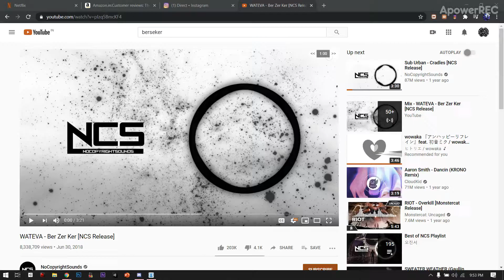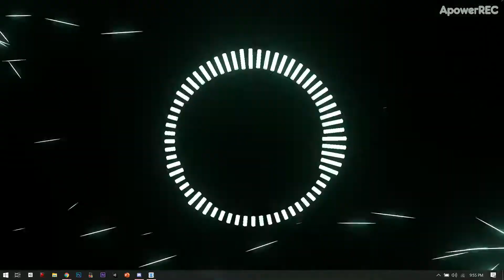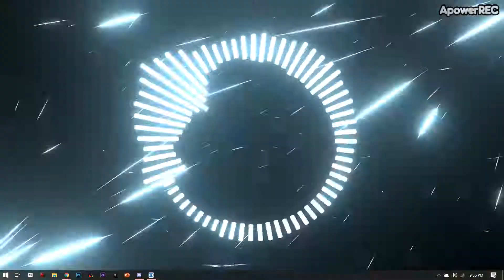Ber Zer Ker [NCS] on trippy vislualizer! (available on wallpaper engine)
too flashy? don't worry, all settings are editable! (and it's actually 60 fps, the screen recording software is crappy)